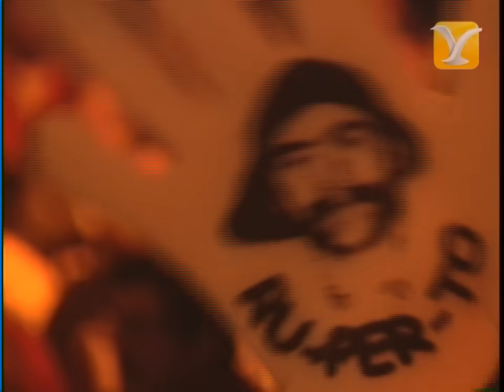Ruperto, Humor, Festival de ViñadelMar 2006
El comediante chileno Cristián Henriquez, con su personaje RUPERTO uno de los triunfadores de la  noche final del XLVII Festival Internacional de la Canción de Viña del Mar 2006...Encuentra más vídeos de tus artistas favoritos  en nuestro Canal Histórico...Recuerda, somos el Canal  Histórico del Festival Internacional de la Canción de Viña del Mar...Suscríbete! y síguenos en: